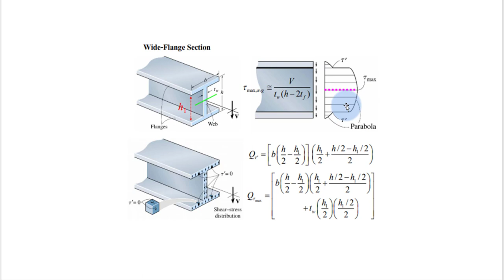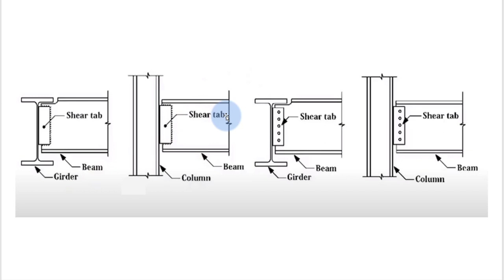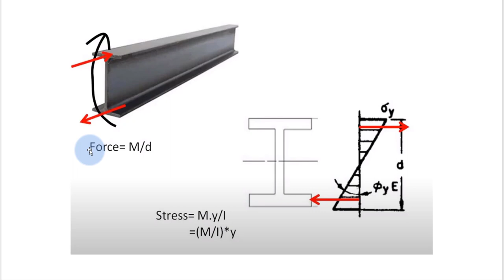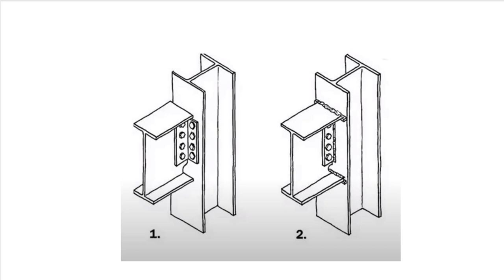Shear and Moment Connection เสริมความรู้คอร์ส Robot Steel Advance 2021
รายละเอียดคอร์ส

Category        Education